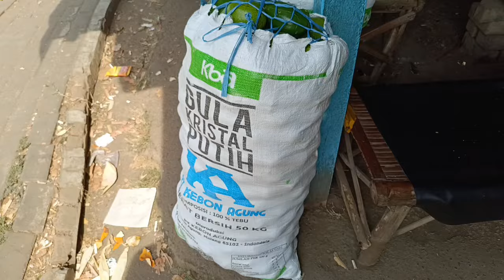HARI JUM'AT SIANG UPDATE HARGA MANGGA ALPUKAT PISANG NANGKA DI PASAR BUAH PASREPAN PASURUAN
assalamualaikum

gimana kabarnya
semoga kita semua dalam keadaan sehat wal Afiat yyy dan selalu di lancarkan rizkinya aamiin ya rabbal alamiin,,

posisi :...
pasar buah pasrepan
di desa Pasrepan
kecamatan Pasrepan
kabupaten Pasuruan
Jawa Timur,,
INDONESIA RAYA,,,

tiap hari buka pagi..
tapi yg ramenya atau hari pasarannya hari Sabtu dan Selasa pagi klo bisa JM 5 pagi sudah ada disini,,, karena jam 7 pagi sudah mulai sepi.

untuk buah berbagai macam buah ada
termasuk durian..
untuk harga tidak pernah SETABIL disini terkadang hari ini murah terkadang besok mahal dan seterusnya,,

contoh:
klo pas banyak barang hari ini. pembelinya sedikit itu harga bisa murah...
klo sebaliknya sekarang barang dikit pembeli nya banyak harga bisa naik 2 kali lipat dan seterusnya,,

dan klo kesini jangan malu bertanya jangan malu menawar dan jangan bosan menyusuri pasar buah ini dan jangan lupa pintar memilih dan pintar menawar..

Klo gak bisa nawar nti bisa dapet harga tinggi
Dan klo gak bisa memilih nti dapat barang yang bagus dan tidak sesuai yg kita inginkan atau bakal kecewa...
tunjukkan sekil anda disni ,,,

Disini banyak pilihan...
Klo beli barang borongan harga nya murah tapi barang tidak semua nya bagus..
Seperti alpukat karungan
Atau mangga keranjangan
Dan sejenis nya.

Klo ingin barang yg bagus beli yg eceran atau beli yang bijian atau beli yg kiloan tapi harga lebih mahal...

klo beli durian di manapun itu.
Wajib buka di tempat..
karena durian itu sesuatu yang gak kelihatan dari luar...
Banyak orang kenak prank oleh durian termasuk cak mid..

*kalo cari durian murah beli yg ikatan atau keranjangan tapi rasa tidak di jamin enak semua atau barang tidak di jamin bagus semua...

*kalo cari durian yang enak rasanya beli bijian atau eceran tapi harga nya lebih mahal dari yg ikatan.. dan wajib buka di tempat...

seandainya teman teman tidak dapat apa yg di inginkan atau tidak beli tidak apa-apa.. anggap aja jalan jalan kesini lihat suasana pasar buah pasrepan salam persaudaraan..

HIMBAUAN :.
jangan sampai naruh sepeda motor sembarangan,,
apa bila ada hal yang tidak di inginkan di tanggung sendiri,,,
sepeda Montor harus di taruh di tempat parkiran yang ada petugas parkirannya biar aman dan leluasa mencari buah buahan di pasar buah pasrepan dan mobil bisa di taruh di terminal Pasrepan

seperti biasa
jangan lupa

pasar buah pasrepan ada
di desa Pasrepan
kecamatan Pasrepan
kabupaten Pasuruan
Jawa Timur,,
INDONESIA RAYA,,,